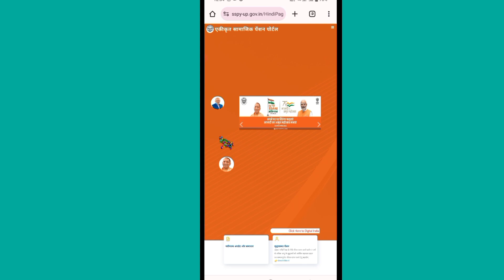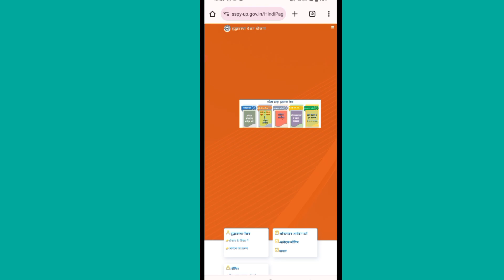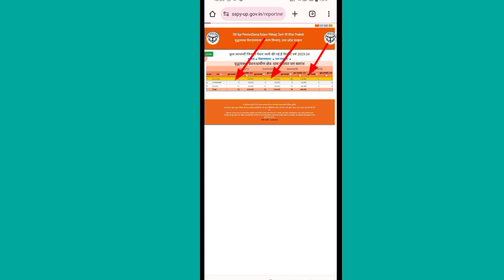आ गया पैसा 3000-4500/वृद्धा पेंशन विकलांग पें,विधवा पेंशन का स्टेटस कैसे चेक करें/pension status चेक